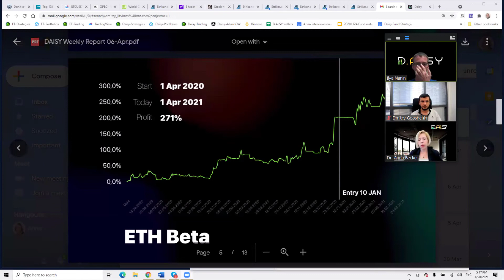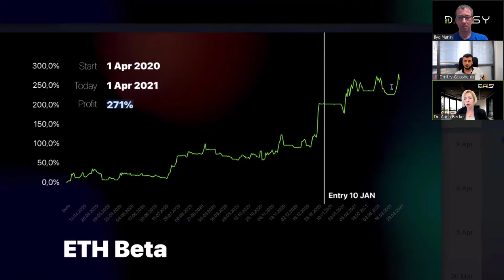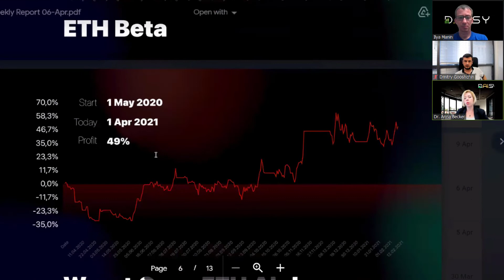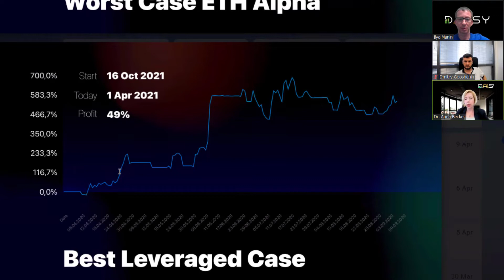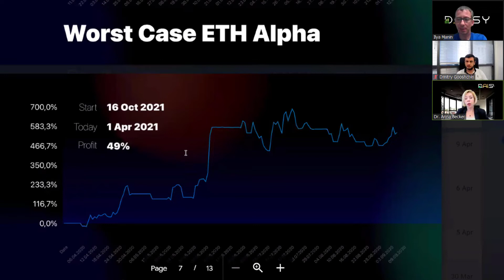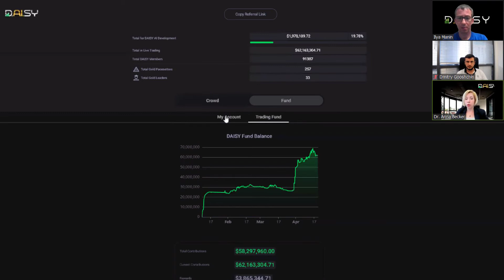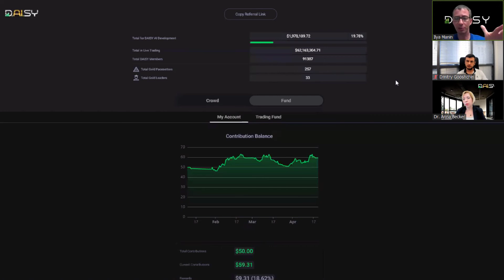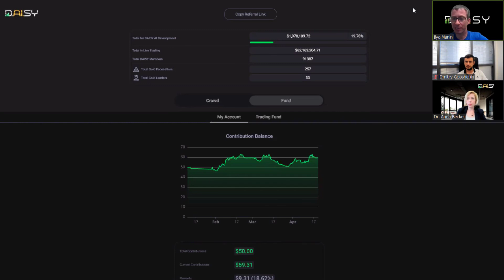Daisy Анна Беккер и Дмитрий Гущин 20 апр 2021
Руководство Эндотек: гендиректор Анна Беккер и исполнительный директор компании Эндотек Дмитрий Гущин о самом важном:
1. Сроки разработки Daisy AI и что уже делается
2. Новый офис Endonech
3. Сроки IPO Эндотек
4. Тренд крипторынка каков?
5. Эндотек - трендовая торговля?
6. C Daisy AI эта торговля будет делать прибыли на "пиле", боковиках, флетах, без тренда?
7. График доделок бекофиса
8. Сроки запуска валютной торговли (форекс)
Интервьюировал сооснователь Дейзи Илья Манин. Приватная, эксклюзивная встреча для русскоязычного рынка.